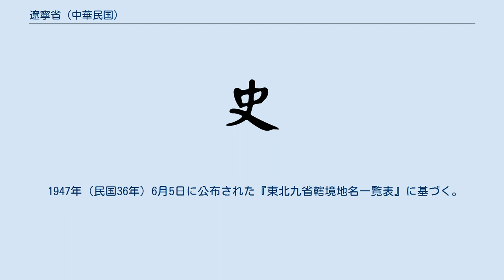遼寧省 (中華民国)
遼寧省（りょうねいしょう）は、中華民国にかつて存在した省。
成立当初は奉天省（ほうてんしょう）と称した。
 民初の遼寧省は遼東半島貔子窩から普蘭店以南の地域であり、域内には日本の租借地であった関東州や、特殊権益を有していた南満州鉄道付属地が含まれていた。
1930年（民国19年）の調査では全省面積は288,518.3平方キロメートル、1934年（民国23年）に中央地質研究所の調査報告によれば250,813平方キロメートルと報告されている。
 日本の敗戦に伴い国民政府により再設置された遼寧省は民初における遼寧省の中西部、現在の葫芦島市南票区及び義県以東、通楡県及び彰武県以南、鳳城市及び新賓満族自治県以西とされ、東は安東省、西は河北省及び熱河省、北は遼北省に接し、南は遼東湾及び黄海に接していた。
 1911年（宣統3年）の辛亥革命により中華民国が成立した後も奉天省は清朝の実効支配が続き、その行政区画も清代のものが踏襲され、東三省総督兼奉天巡撫を全省の軍政及び民政の長とし、吉林省及び黒竜江省を監督していた。
1912年（民国元年）7月、東三省総督を奉天都督に改編、吉林・黒竜江の行政組織と分離、1913年（民国2年）には民政長（1914年に巡按使、1915年に省長と改称）を新設し軍政と民政の分離が実施された。
 1928年（民国17年）12月31日、張学良等による易幟により奉天省は国民政府に帰順、同日国民政府は奉天省の設置を指示し、省会を瀋陽県に設置することが定められた。
1929年（民国18年）1月、東北政務委員会が設置され東北三省に対する国民政府の実効支配が開始され、張学良が主任委員に任命され東北三省の行政事務を管轄することとなった。
 1929年1月、南京政府国務会議は奉天省を遼寧省に改称することを決定、2月に正式な改名指示が出され、3月1日より遼寧省を正式名称とすることが通達された。
 1931年（民国20年）の満州事変により満州国が設置されたために中華民国遼寧省は一旦消滅したが、日本の敗戦に伴い満州国が崩壊すると1945年に再び設置、瀋陽市に省会が設置された。
1947年（民国36年）6月5日には東北9省の行政区域が正式に公布され満州国時代の奉天省及び錦州省地域が遼寧省と指定されたが、1948年（民国37年）の遼瀋戦役により共産党軍の支配下に入っていたため、遼寧省が機能した期間はきわめて短い。
 清代は錦新営口道、洮昌道、臨長海道、興鳳道が設置されていたが、1912年（民国元年）に興鳳道を除き廃止されている。
1913年（民国2年）1月、北京政府が公布した『劃一令』により興鳳道は廃止となり、省域には中路道、東路道、西路道、北路道が設置された。
 しかし財政問題より同年9月には中路道及び西路道が廃止され、その管轄範囲は東路道、南路道、北路道に移管されている。
1914年（民国3年）5月、行政区域の調整が行われると同時に、道名もそれぞれ遼瀋道、東辺道、洮昌道と改称された。
 1929年1月、張作霖による易幟により国民政府の行政機構が採用されると道制は廃止された。
 1913年（民国2年）1月、臨時大総統により『劃一令』が発布され、翌月奉天省内に設置されていた府、直隷庁、直隷州、庁、州は全て「県」に改称された。
1915年（民国4年）7月には県佐制度が施行されたが、1929年（民国18年）1月の易幟に伴い国民政府の地方行政制度が施行されたことより県佐制度は廃止されている。
 1947年（民国36年）6月5日に公布された『東北九省轄境地名一覧表』に基づく。